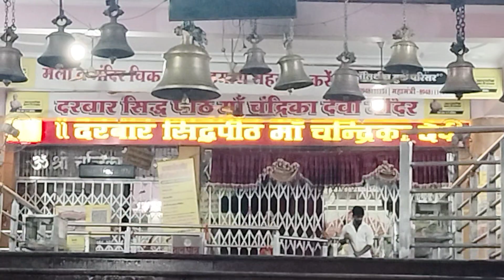chandrika devi Lucknow ke darshan